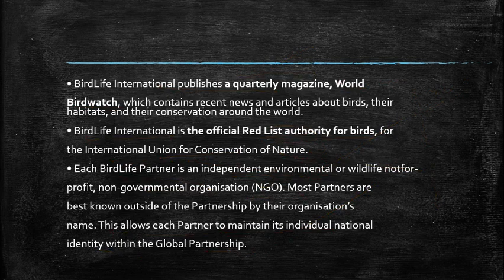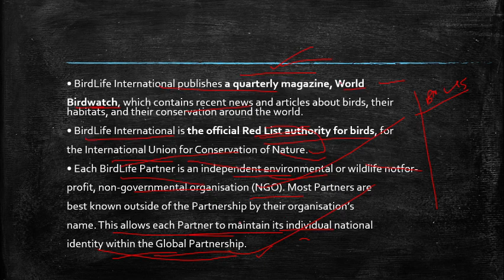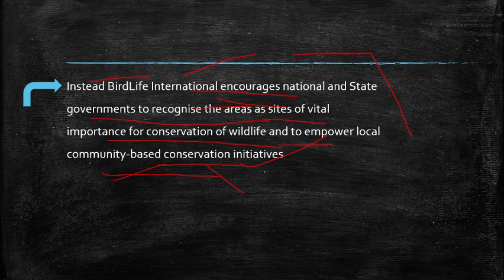BirdLife International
• BirdLife International (formerly the International Council for Bird
Preservation) is a UK based global partnership of conservation
organisations that strives to conserve birds, their habitats and global
biodiversity.
• BirdLife International is widely recognised as the world leader in bird
conservation.
• It is the world’s largest partnership of conservation organisations,
with 121 partner organisations.